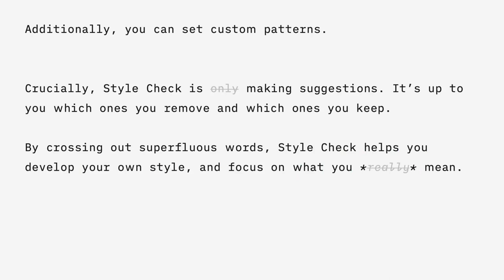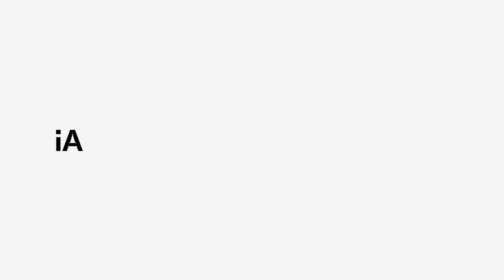Using Style Check